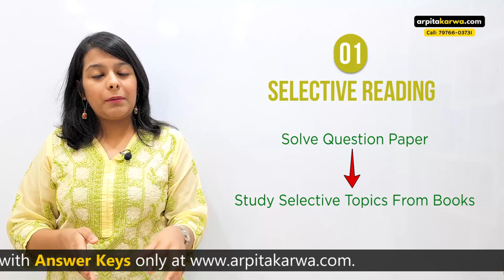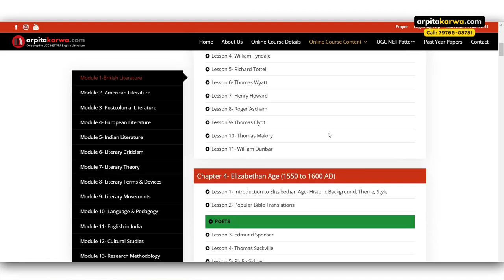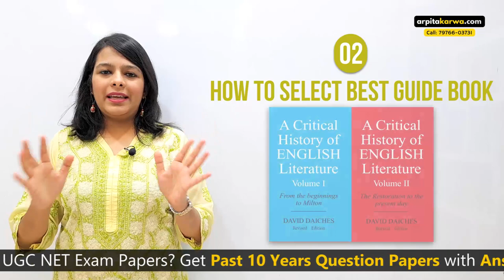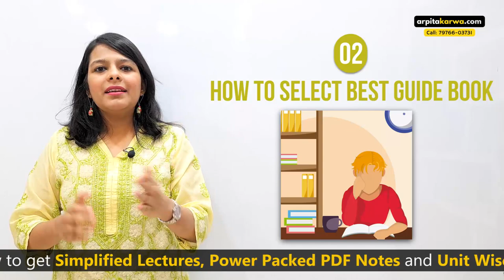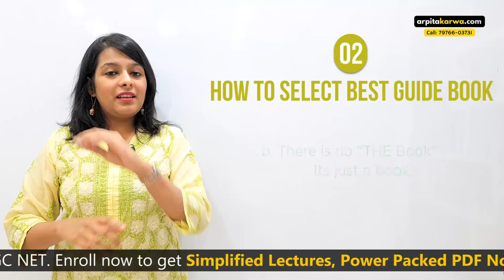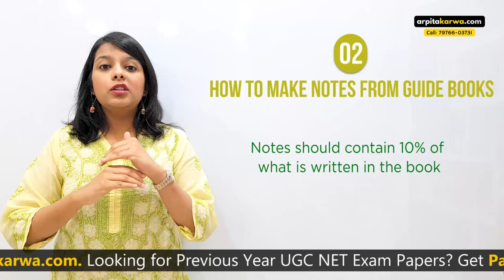Best Guide Books for NTA UGC NET Exam | How to effectively Study them to qualify NET easily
In UGC NET preparation choosing the right study material can be a game changer. We cannot buy all the books for the NET exam in the market and experimenting a trial and error game. Out of a plethora of study material available both online and offline, it is crucial that the candidates select the best books for NTA UGC NET preparation. Here, Arpita has suggested how to select books as well as how to read them effectively so that NET aspirants do not waste their precious time on reading scraps.